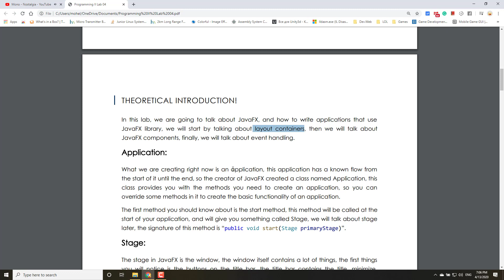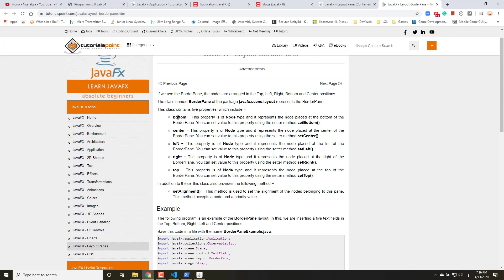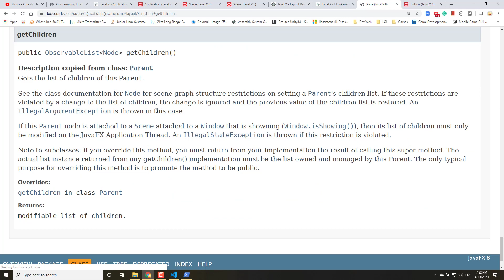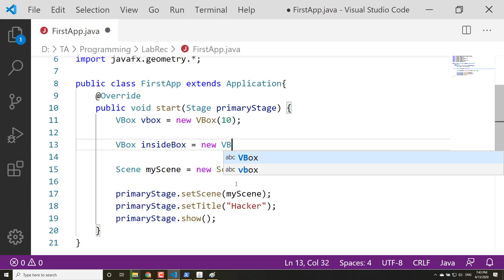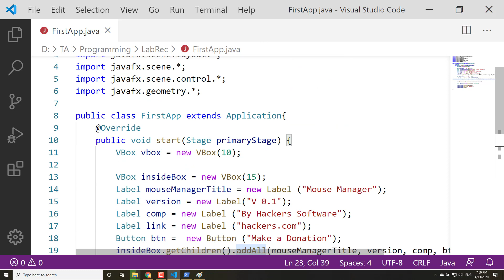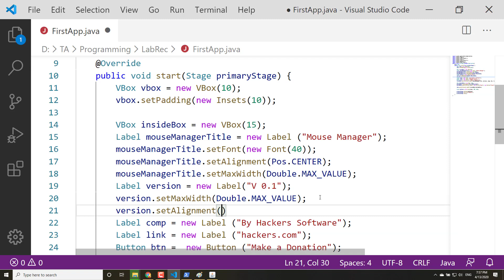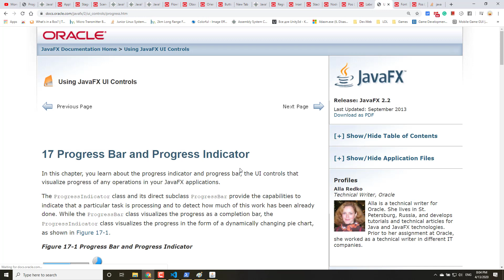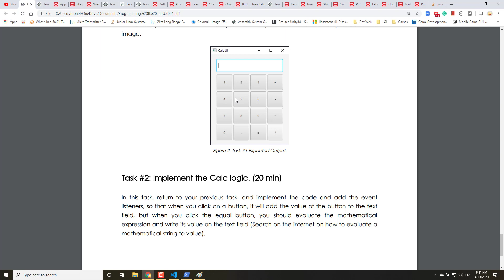Programming LAB 04